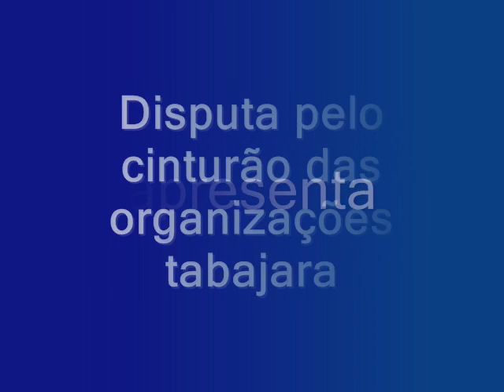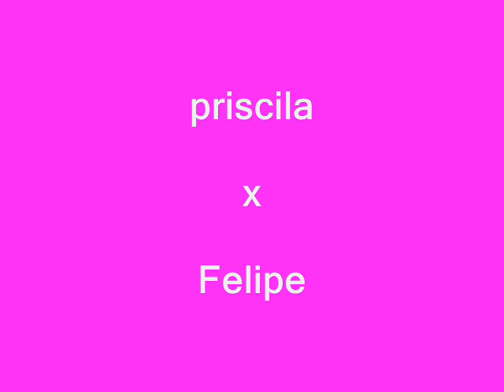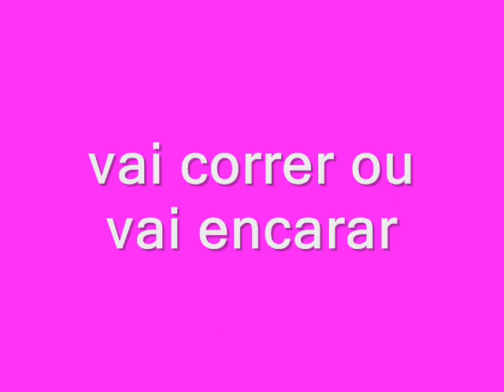Filme priscila x carla.wmv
treinamento na academia RDM